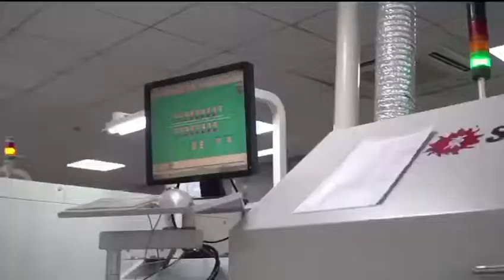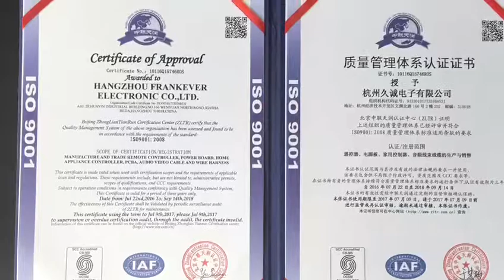Frankever company profile video